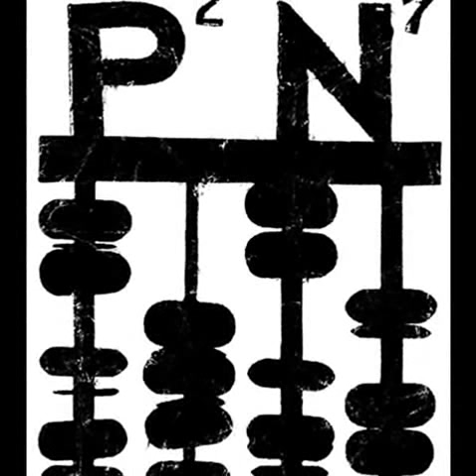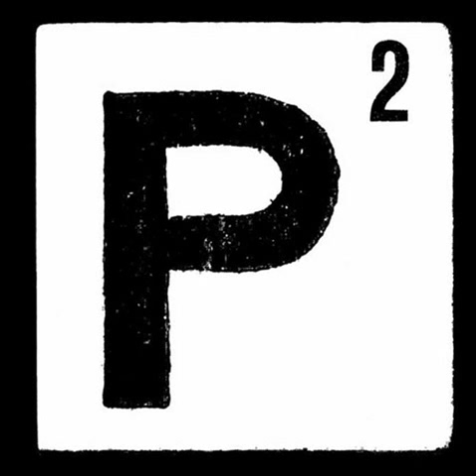Linkwood - RIP (Extended Edit)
Feb/2008. Prime Numbers P² Vinyl, 12" Various Artists  -  Prime Numbers
Linkwood - RIP contains uncredited vocals from Minnie Riperton's "I'm A Woman"
Producer – Linkwood
Vocals [Uncredited] – Minnie Riperton
Prime Numbers: British Techno/House label based in Manchester, founded by Trusme.
Linkwood real name Nick Moore.